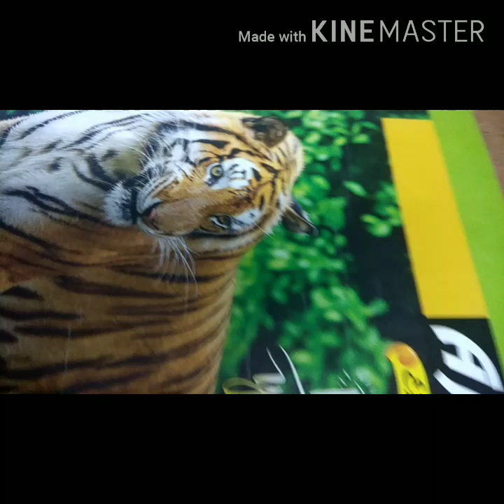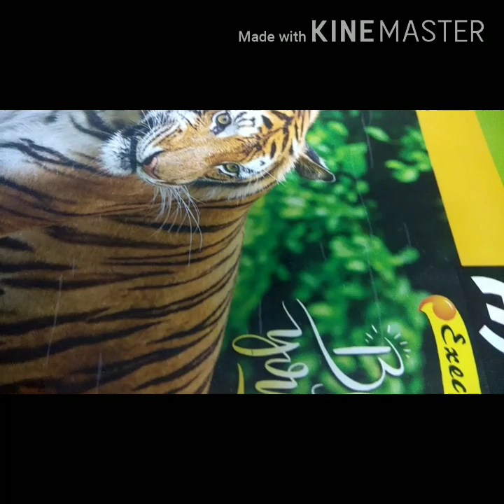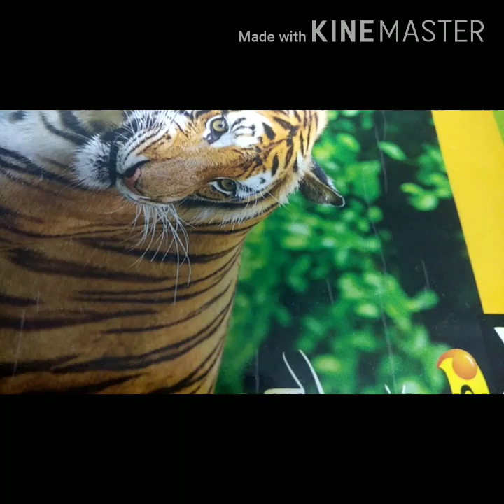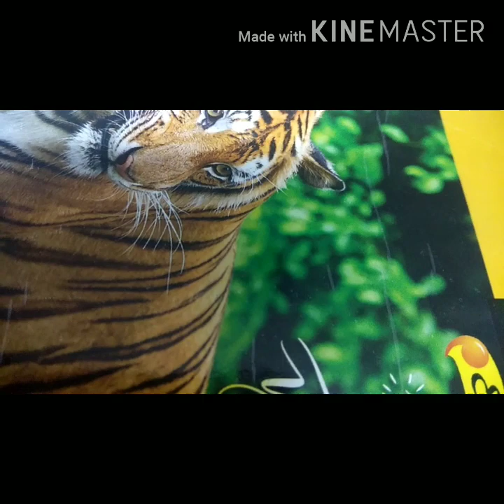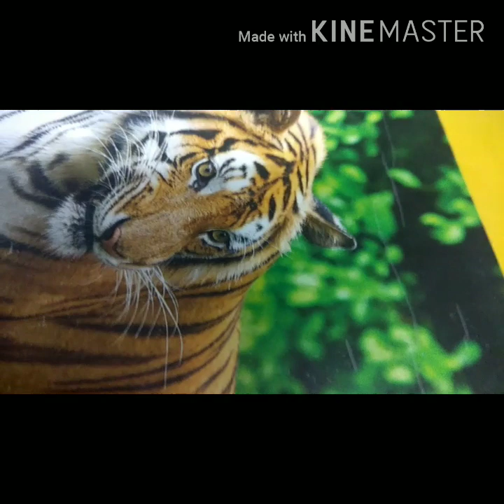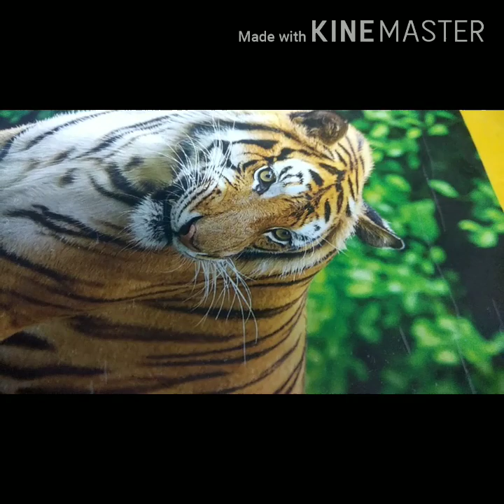Adjust or accept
No complications decide adjust or accept
Why should we do